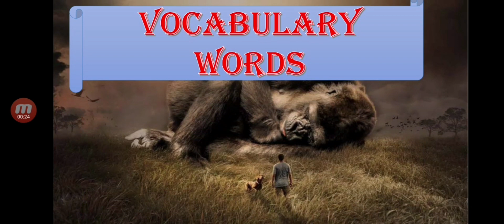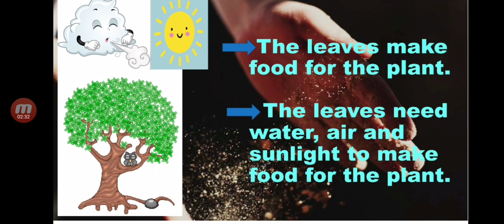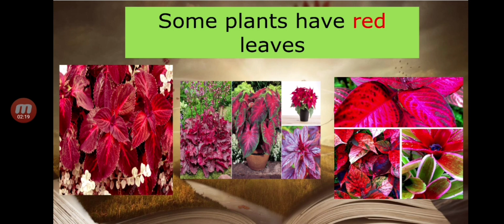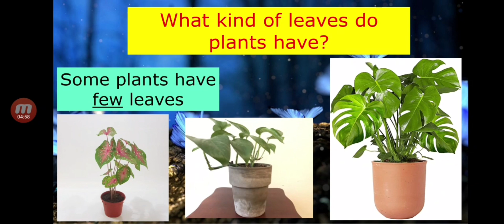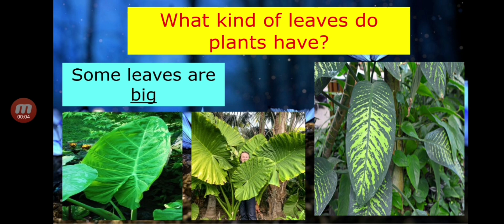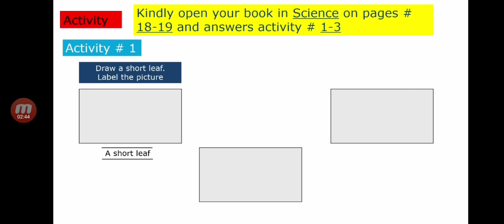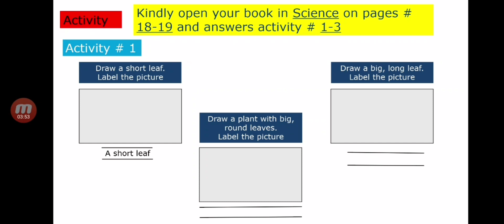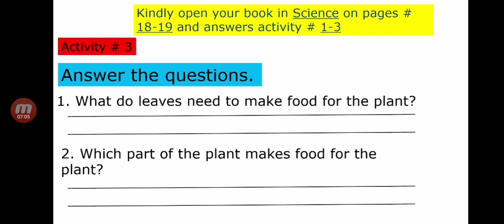week 5: The leaves of the plant